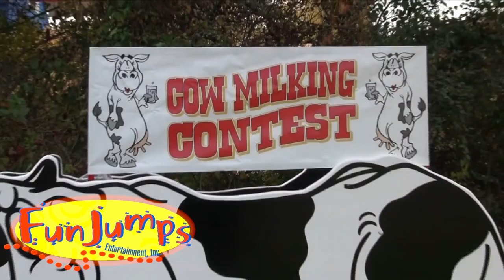Cow Milking Contest Game Rentals MN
t's The High Quality Cow Milking Contest! Contestants are timed while milking the cow. A top attraction at fairs & festivals, now you can enjoy it at your event without the hassle of a live cow. It's "utterly" Fun!!